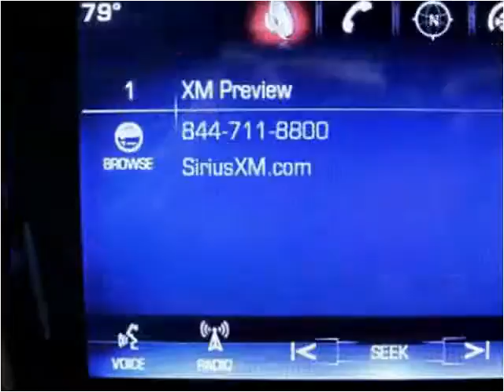2013 Cadillac XTS Used Cars Miami Gardens FL